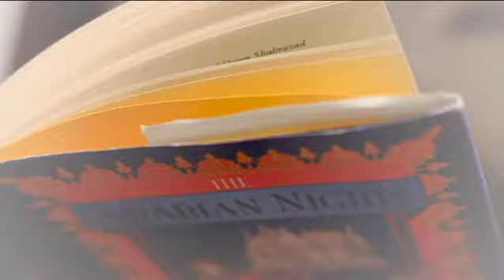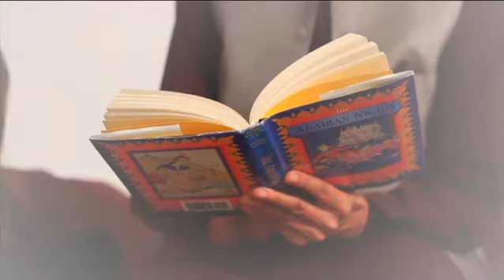Disability Discrimination Fix on ITV News Calendar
Lyla, 26, from Leeds, wants to change the attitudes of people in the south Asian community towards disability and illness.